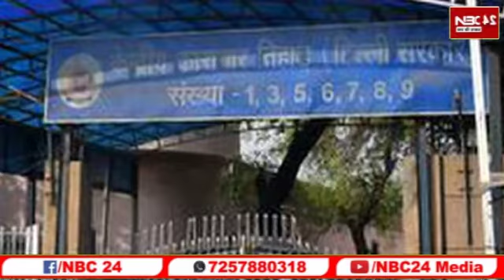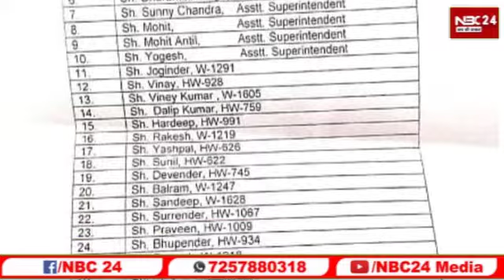सुकेश चंद्रशेखर महाठग है जिसने तिहाड़ जेल में रहते हुए ठग लिए 200 करोड़